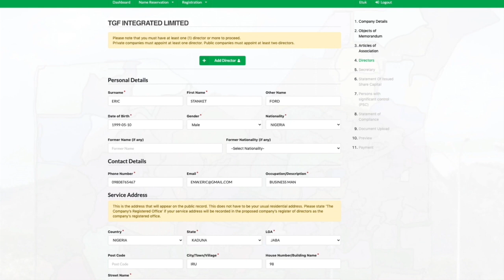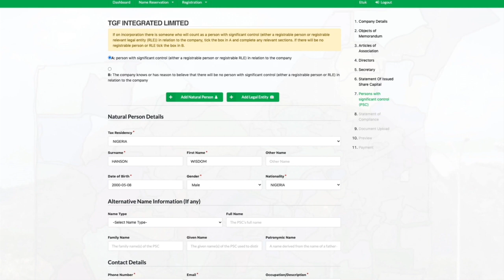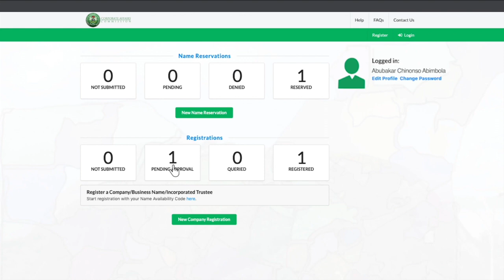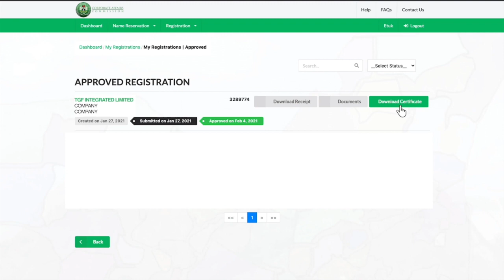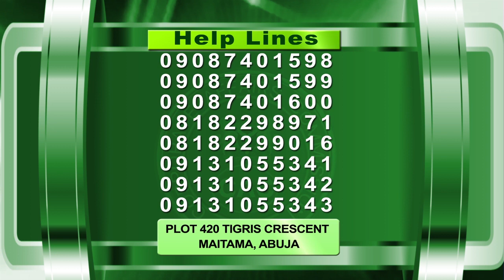CAC_WEEKLY_EP_70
CAC SHINES AT MSMES CLINIC.